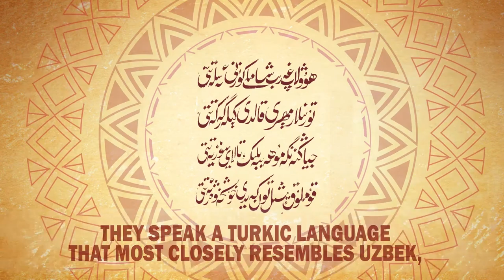Oppressed in Their Own Homeland | Radio Free Asia (RFA)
Here’s a look at the Uyghurs, a Muslim minority that inhabits China’s Xinjiang Uyghur Autonomous Region.